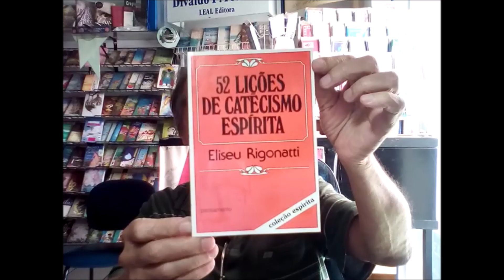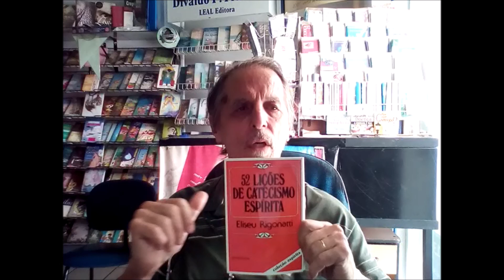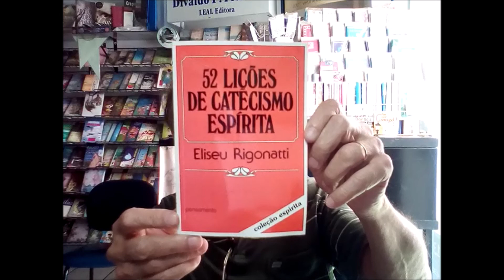52 LIÇÕES DE CATECISMO ESPÍRITA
52 LIÇÕES DE CATECISMO ESPÍRITA
Livro a venda na LER Livros Revistas Papelaria
Eliseu Rigonatti (autor)
Editora: Pensamento
116 páginas - tamanho 13 X 19cm.